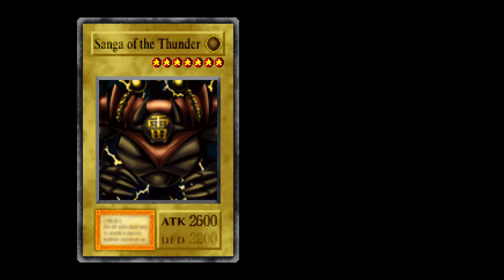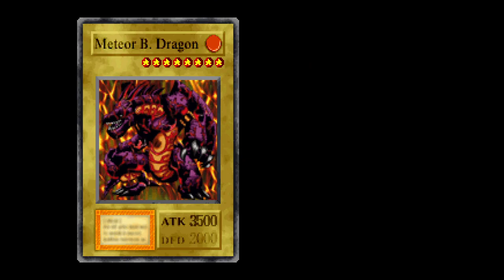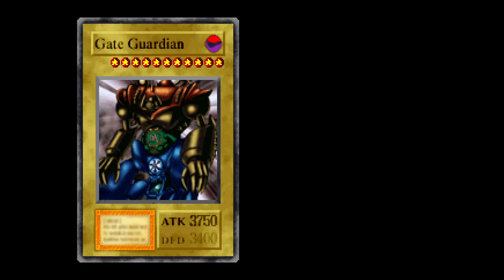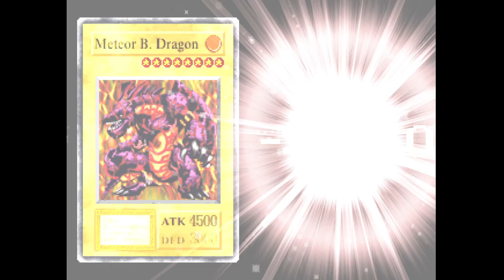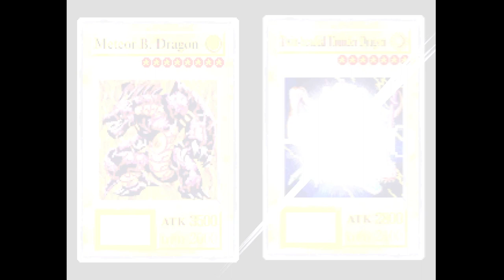Let's Play Yu-Gi-Oh! : Forbidden Memories Part 7 - Finale: Seto, Heishin and Darknite